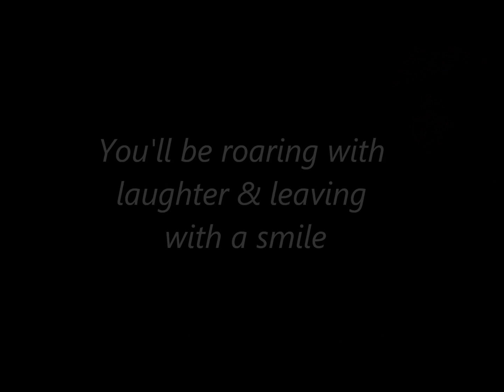Opening weekend of "Funny Money" with Sheryl Jo.wmv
The Elite Theatre Company opended their show, "FUNNY MONEY" at the Petit Playhouse in historic Heritage Square. Wondering how it went?